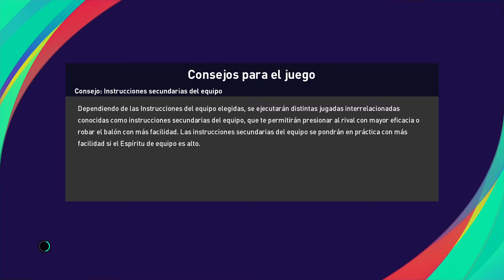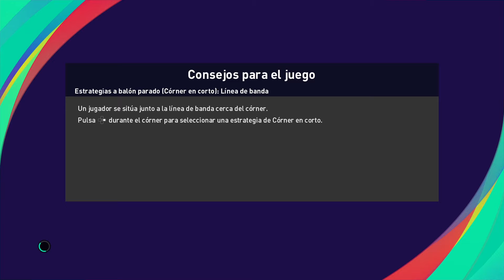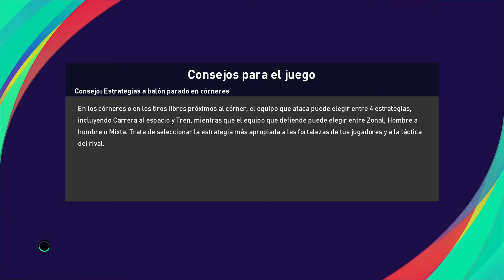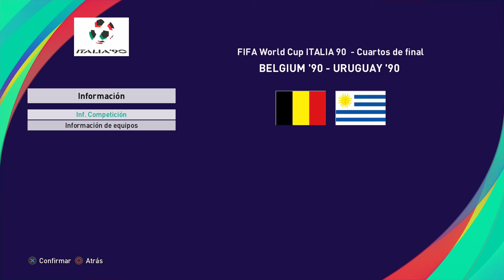Mundial Italia 90 Belgica, despedida de Ceulemans, fase de grupos - Efootball PES 2021 Retro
Partida al PES 2021 jugando con Belgica el mundial de fútbol de Italia 90, despedida con honores de Ceulemans, partidos de fase de grupos contra Corea del Sur, Uruguay y España.
00:00 Belgica-Corea del Sur
17:16 Belgica - Uruguay
33:26 Belgica - España

Agradecimientos a PES Classic World Cups.